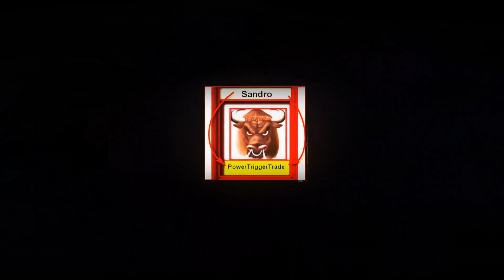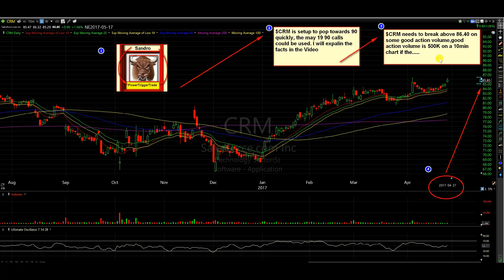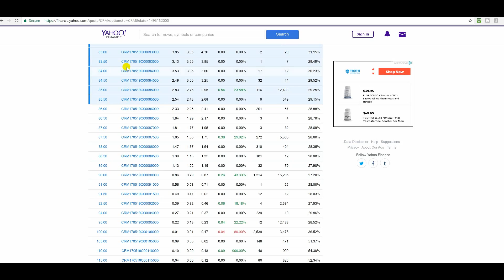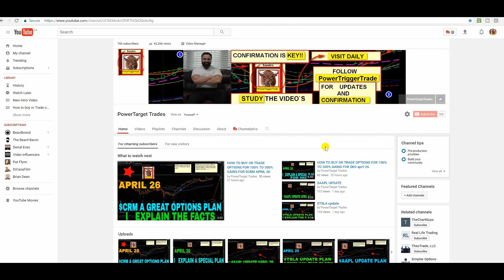HOW TO BUY OR TRADE OPTIONS FOR 100% TO 300% GAINS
In this Video review I explain the facts about the $CRM options update.